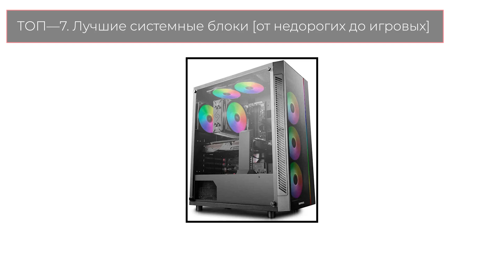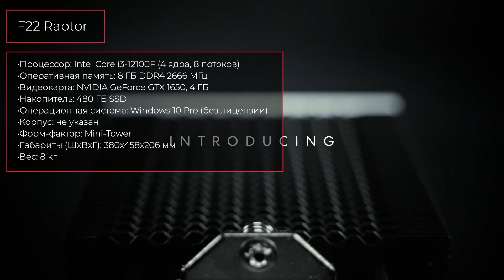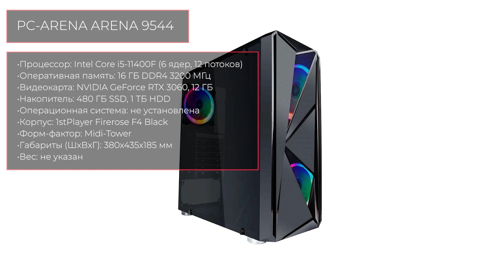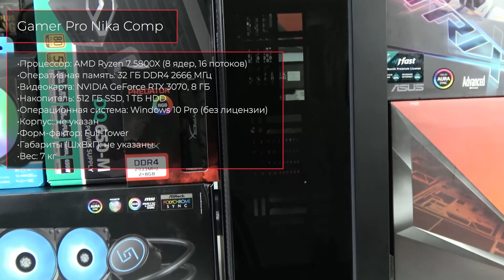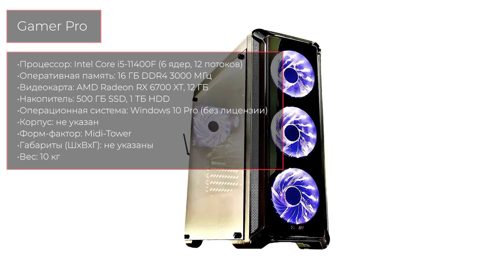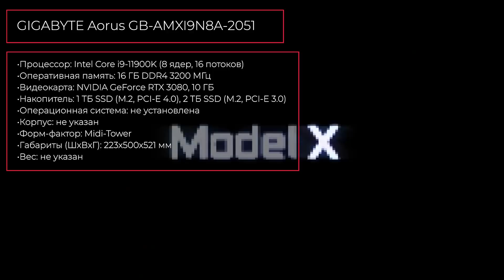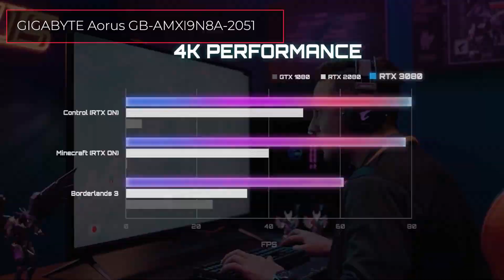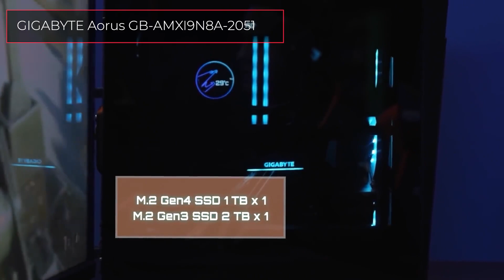ТОП—7. Лучшие системные блоки [от недорогих до игровых]. Итоговый рейтинг 2022 года!